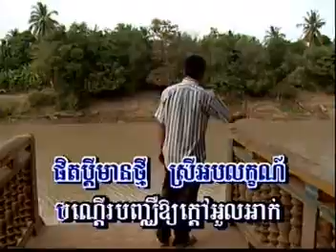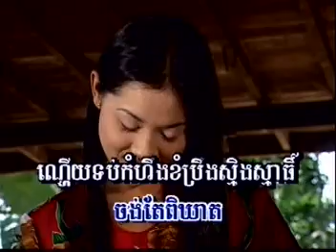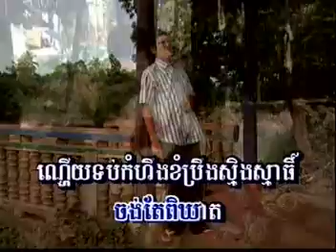សម្តីមិនទៀង ច្រៀងដោយ ឯក ស៊ីដេ | samdey min teang-Ek Side|CHLANGDEN VCD VOL 25